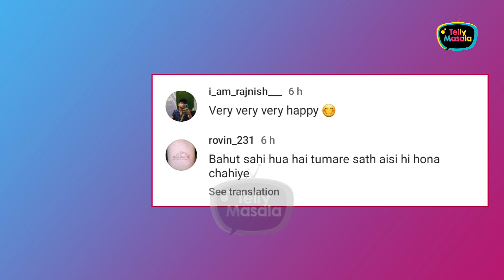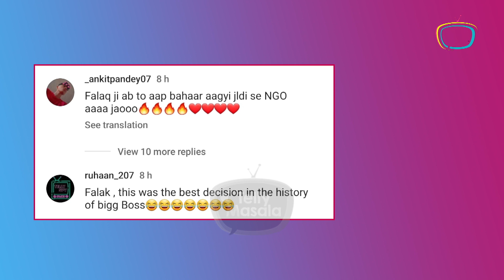Falaq Naaz Gets Badly TROLLED, After Her EXIT From BB OTT House, Netizens Say "Acha Hua Gai Bahar"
After Falaq's EXIT From BB OTT House, Netizens Say "Acha Hua Gai Bahar"